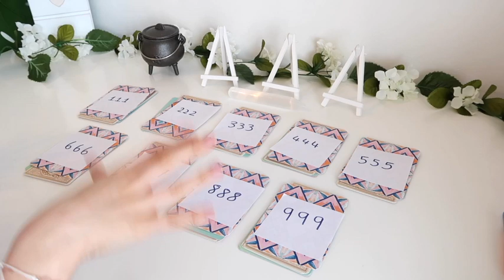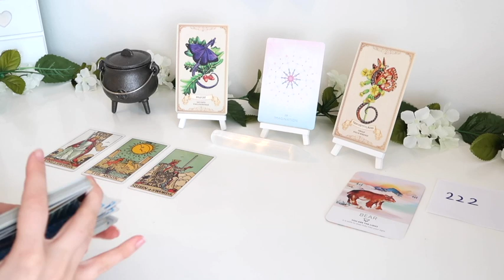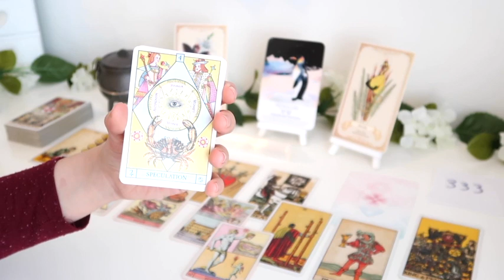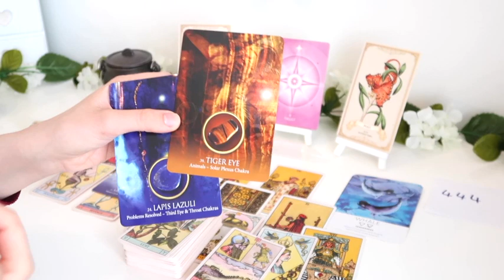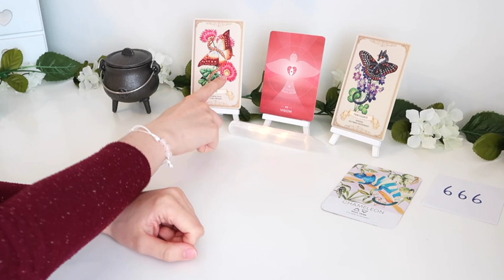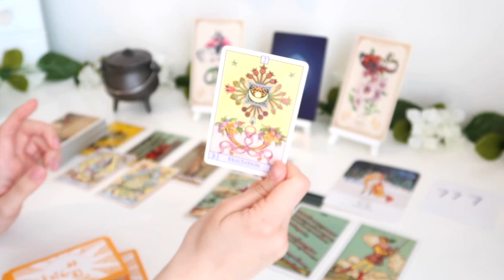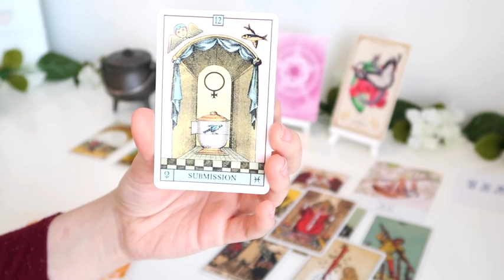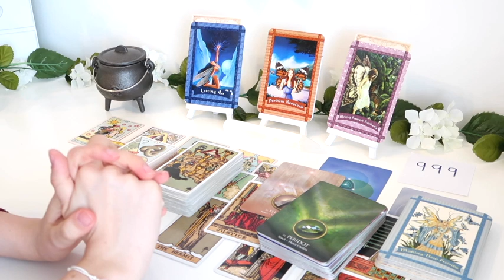🔢✨PICK A CARD ✨🔢| WHY DO I KEEP SEEING THESE NUMBERS? REPEATING NUMBERS🔢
Decks Used:
- Spirit Animal Wisdom Oracle Cards
- Healing with the Fairies Oracle Cards
- Wisdom From Your Space Oracle

PICK A GROUP:
111 - 0:49
222 - 7:13
333 - 14:16
444 - 23:23
555 - 32:44
666 - 40:50
777 - 48:15
888 - 56:17
999 - 1:04:29

- 30 Minutes

- 30 Minutes

1. How they feel about you
2. What they are going through
3. Your current relationship
4. Your future relationship.
5. Advice.

- 1 Hour and 15 Minutes

 - 1 Hour and 15 Minutes